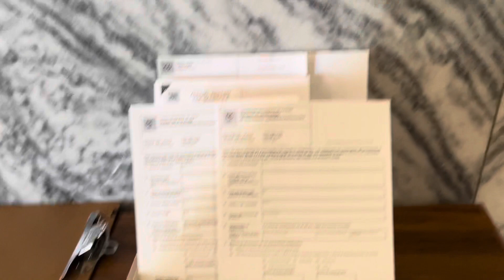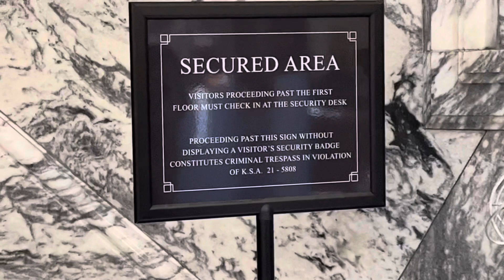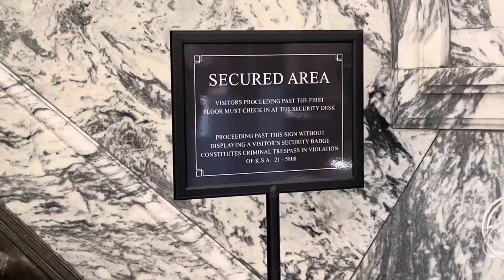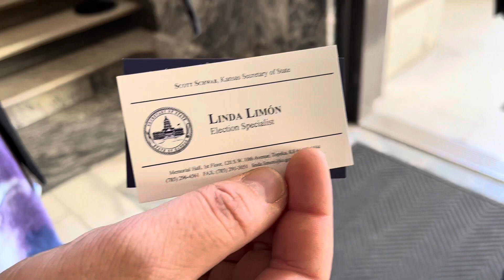Whoa: "YOU CANT BE HERE" First Amendment Audit FAIL!!! - Topeka Kansas